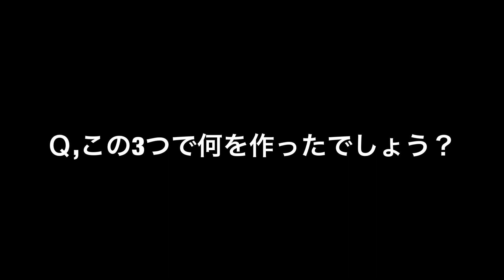ハロプラをミキシングビルド！